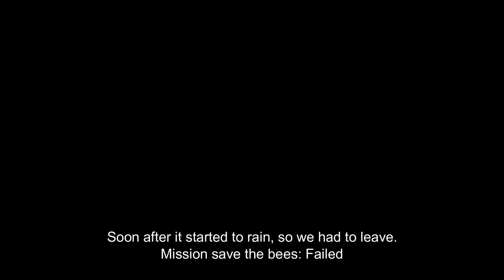Amateur Beekeeper tries to save Honey Bees (Goes terribly wrong)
We tried to save honeybees on a trailer that was going to be torn down. A week before filming someone shot their hive with a shotgun for some reason.